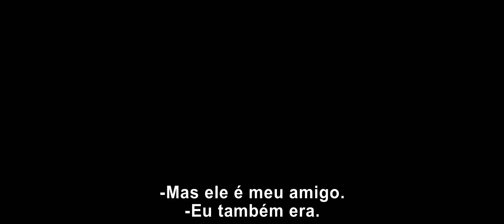Capitão América: Guerra Civil - 28 de abril nos cinemas - ''Feud''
“Capitão América: Guerra Civil”, da Marvel, encontra Steve Rogers liderando o recém-formado grupo dos Vingadores em seus esforços contínuos para proteger a humanidade. Mas após outro incidente envolvendo os Vingadores resultar em danos colaterais, aumenta a pressão política para instalar um sistema de responsabilização, comandado por uma agência do governo para supervisionar e dirigir a equipe. O novo status quo divide os Vingadores, resultando em duas frentes - uma liderada por Steve Rogers e seu desejo de que os Vingadores se mantenham livres para defender a humanidade sem a interferência do governo, e a outra que segue a surpreendente decisão de Tony Stark de apoiar a responsabilização e supervisão do governo. Prepare-se para escolher um lado e se juntar à ação ininterrupta, agora em duas frentes, quando “Capitão América: Guerra Civil”, da Marvel, estrear nos cinemas dia 28 de abril de 2016.